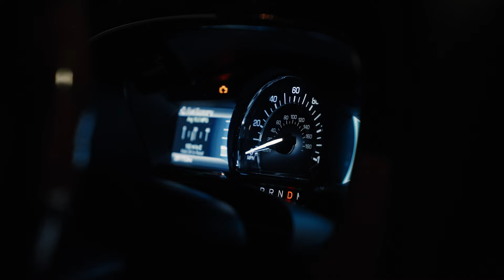Where I'm From - Jalen Green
Go behind the scenes with Jalen Green of the Houston Rockets as he talks about growing up in Fresno and hoopin in Houston. Hosted by Set Free Richardson.